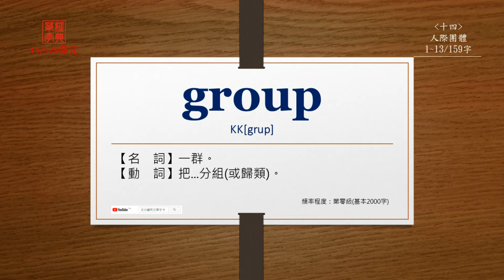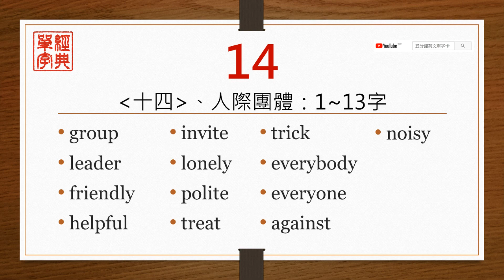經典單字(高中7000字)-第14單元(中前英後)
【group】
直接播放：0:13

【leader】
直接播放：0:36

【friendly】
直接播放：0:55

【helpful】
直接播放：1:17

【invite】
直接播放：1:38

【lonely】
直接播放：1:57

【polite】
直接播放：2:18

【treat】
直接播放：2:38

【trick】
直接播放：3:00

【everybody】
直接播放：3:23

【against】
直接播放：4:07

【noisy】
直接播放：4:30